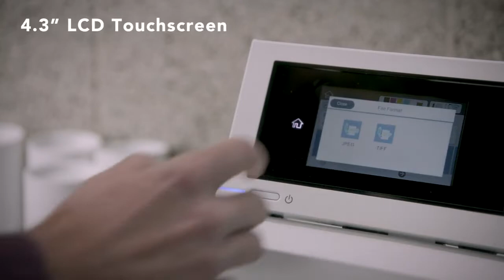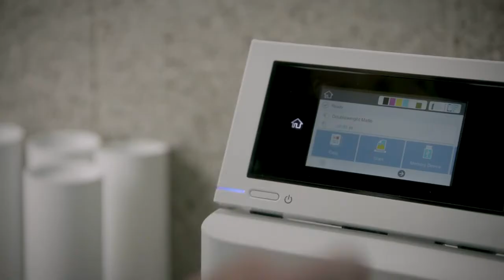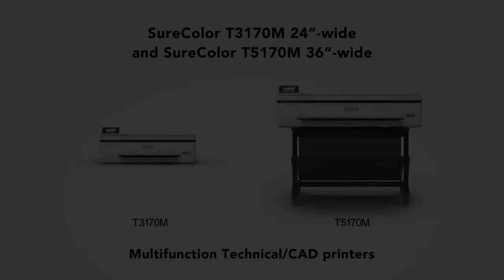Epson SureColor T3170M & T5170M Printers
Enhance the way you work with the all-new the SureColor T3170M 24" wide MFP printer. Featuring a 24" wide printer with an integrated scanner in a sleek, ultra-small footprint up to 29% smaller than its competitors, the T3170M allows for seamless team collaboration. Engineered for productivity, the SureColor T3170M delivers A1/D-size prints in as fast as 34 seconds, supports a variety of media—including rolls and sheets—and features integrated wireless and Wi-Fi Direct connectivity for easy printing from virtually anywhere in your home or office with a smart device. From blueprints and technical documents to renderings and graphics, the T3170M consistently delivers durable, precise prints with Epson PrecisionCore MicroTFP printhead technology and archival-quality, all-pigment-based UltraChrome XD2 inks.